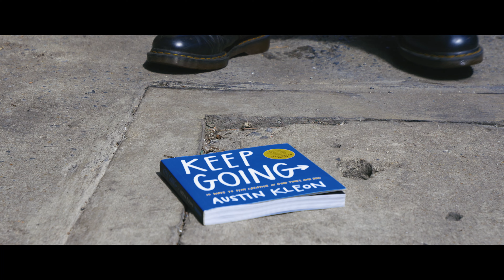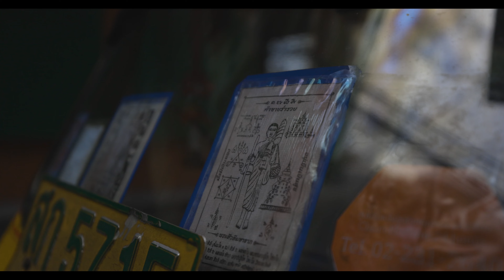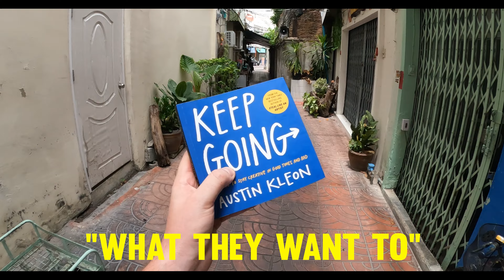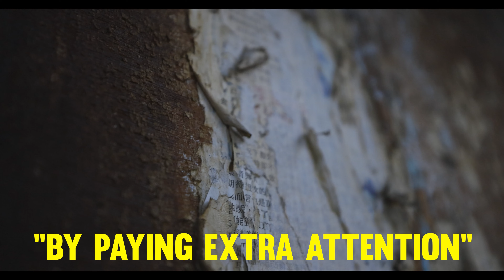Books for Artistic Inspiration: Keep Going Austin Kleon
After struggling to push myself through and KEEP GOING lately with my daily photography practice, I decided to pick up Austin Kleon's KEEP GOING and see if it would provide some of the inspiration I needed to get out of my rut and push through to create more art.